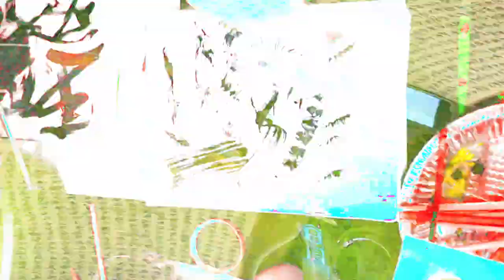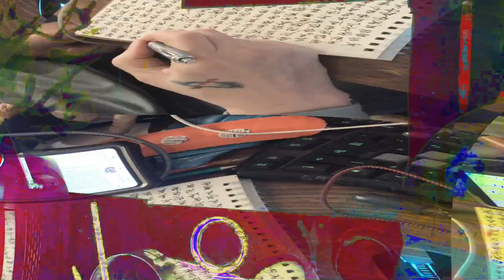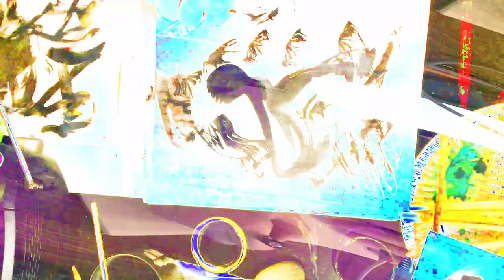[EPILEPSY WARNING] Movie 24 02 16 05h16m14s